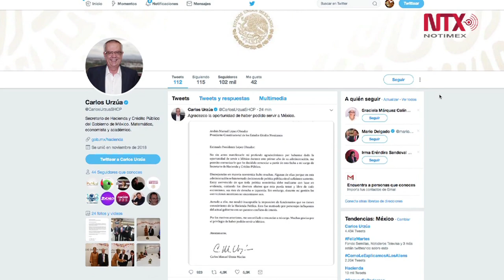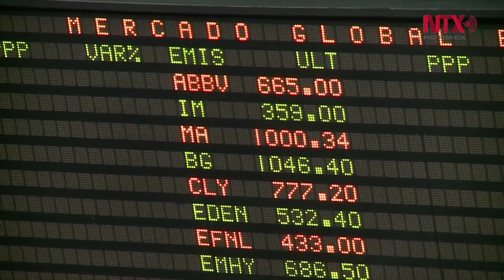Renuncia el Secretario de Hacienda Carlos Urzúa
Por medio de una carta que dio a conocer en su cuenta de Twitter, Carlos Urzúa Macías, Secretario de Hacienda hizo pública su renuncia.